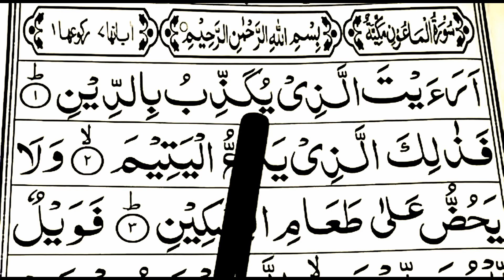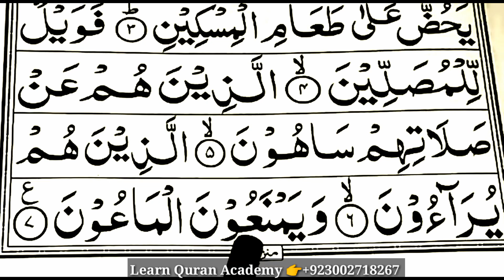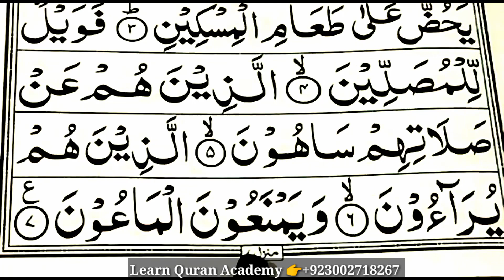Surah Al Maoon Full { surah al maoon full HD text } Learn word by word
Salam.

Best Surah.